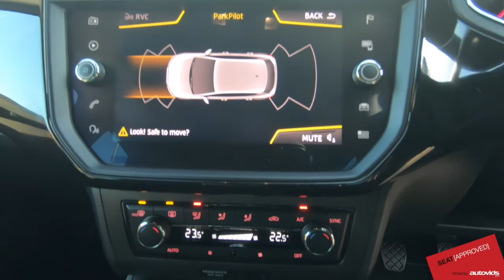Bartletts SEAT offer this New Model Ibiza 1.0 (75ps) XCELLENCE (s/s) in Hastings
Make / Model: SEAT Ibiza 1.0 (75ps) XCELLENCE (s/s)
Check our website for full details & availability.

Bartletts SEAT new and used car dealers.
Peace of mind is guaranteed with SEAT’s Approved Used Car Programme. All Approved vehicles are prepared to the highest standards by our skilled SEAT trained technicians using only genuine SEAT parts.
Buying a used car could be one of the biggest purchases you make, and can be quite a daunting task. With the SEAT Approved Used Car Programme it takes that worry away, providing you with confidence, reassurance and a package of outstanding benefits.
With SEAT offering one of the best manufacturer-supported and award winning used car programmes available, your SEAT Approved Used Car dealer is undoubtedly the best place to buy
your next quality used SEAT.
Minimum 12 month warranty
Our warranty provides full reassurance that should the unexpected happen after you’ve taken delivery of your car, the investment you’ve made is protected. Every SEAT Approved Used Car comes with a minimum SEAT Approved 12-month warranty which covers failure of factory- fitted mechanical and electrical components, so they’ll be no parts or labour cost to worry about.
102 items are tested, assured and certificated by a qualified SEAT Technician prior to delivery. Our multi-point includes lighting equipment and instruments, steering and suspension, brakes, and even body work. Your car will also undergo a detailed engine check and a thorough road test for your safety and satisfaction.
SEAT roadside assistance
1 year European Roadside Assistance Cover is provided by the AA for 1 year. In the unlikely event of any problems with your Approved Used SEAT, you can be reassured with this level of cover which includes recovery at home or abroad, repatriation assistance. We’ll even come out to you should you have a puncture or a flat battery.
Full vehicle history check
Your Approved used SEAT is comprehensively checked to confirm; previous ownership, any outstanding finance has been settled, has incurred no major accident damage, and any registration number change are noted. You will be provided with certification on delivery of your vehicle.
30 day exchange promise
If for whatever reason you are not happy with your Approved Used SEAT, you have up to 30 days or 1,000 miles to exchange your Approved Used SEAT for another vehicle (subject to terms and conditions)
5 day drive-away insurance
Let SEAT Insurance Services quote to insure your SEAT Approved Used car and while you are deciding they will provide 5 days of free comprehensive insurance cover, subject to eligibility. Cover is immediate so you can drive your new Approved Used SEAT away there and then.

Bartletts
Sedlescombe Road North, St Leonards-on-Sea, East Sussex
TN37 7PZ